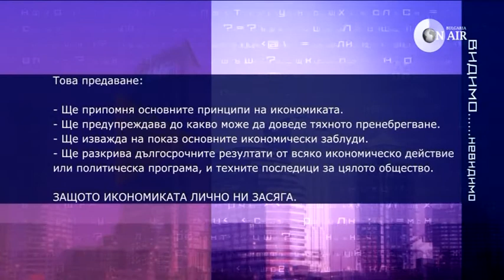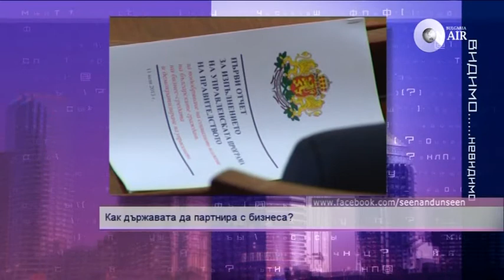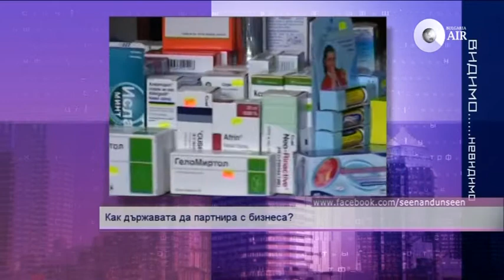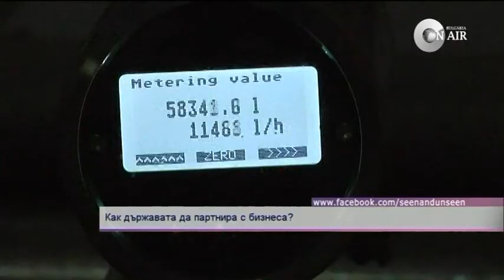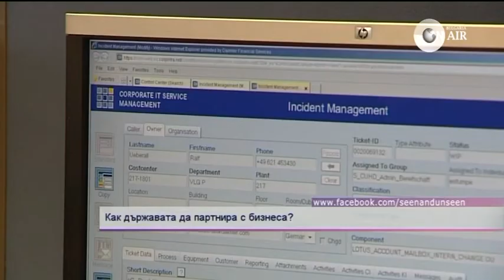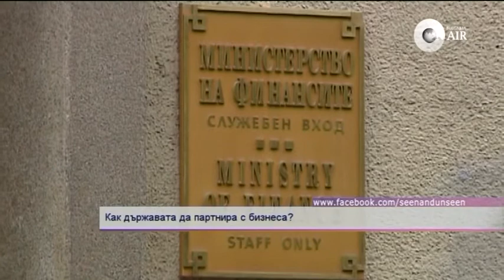КАК ДЪРЖАВАТА ДА ПАРТНИРА С БИЗНЕСА?- 4 август 2013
Дали най-важният аргумент за актуализацията на бюджета наистина е бил равноправно партньорство с бизнеса? Разписани ли са наистина в бюджета парите за икономическото възстановяване и насърчаването на предприемачеството ? Можем ли да очакваме "пълна ревизия във всички сфери на държавното управление" от есента? Ще бъде ли премахнат рекета и административно-силовия натиск върху бизнеса? Повече субсидии или по-малко данъци и регулации?
Това и повече в раговора ни с Цветан Симеонов, Цветелин Цоневски и Красимир Лаков. Чуйте и вижте, за да разберете!